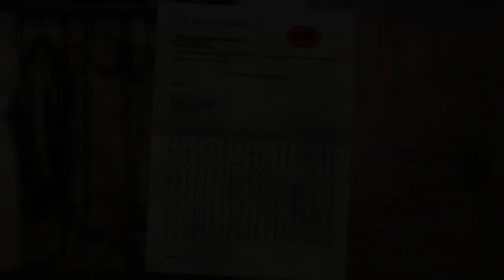The Kite #1 "Тоондоо муудчихаж ээ :D"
minecraft.mn